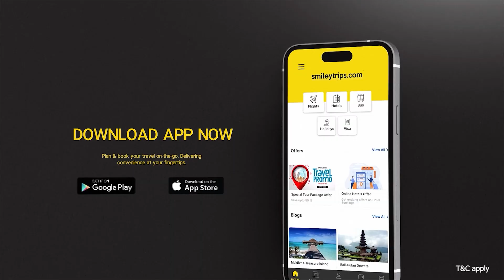தேசிய விருது வாங்கிய முதல் Telugu நடிகர் Allu Arjun | 69th National Award